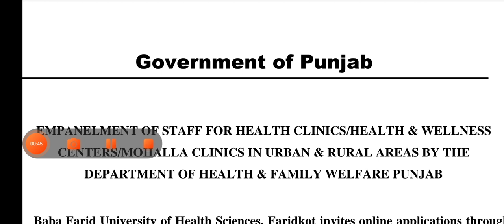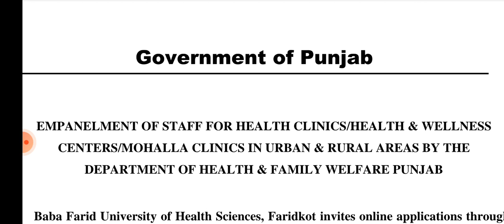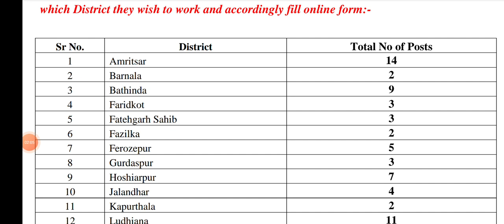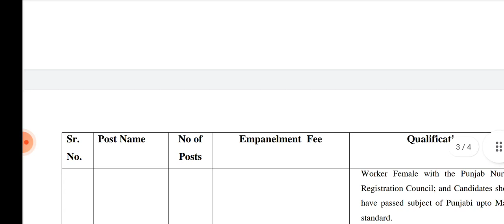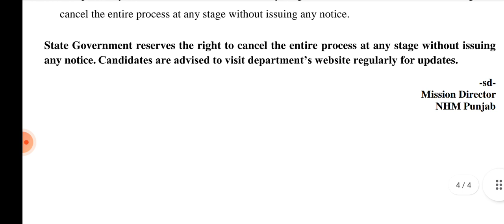latest nursing vacancy.nursing officer vacancy.staff nurse vacancy.bfuh.anm vacancy।pharmasist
latest nursing vacancy.nursing officer vacancy.staff nurse vacancy.bfuh recruitment 2022